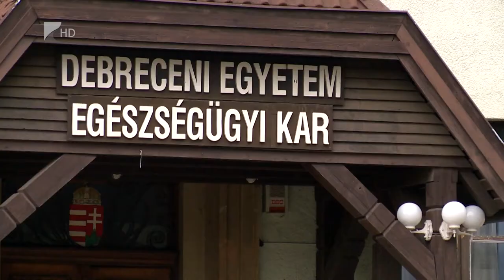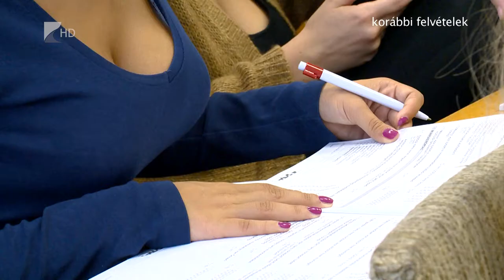Több mint 700 "beragadt diplomás" az Egészségügyi Karon - Kölcsey Televízió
Több mint hétszáz egykori és jelenlegi hallgatót érint a nyelvvizsga megszerzése alóli mentesség a Debreceni Egyetem Egészségügyi Karán. Az intézményben egyébként idén változik a záróvizsgák lebonyolítása a járványhelyzetnek köszönhetően. A felvételi eljárás során a kar képzéseit is kevesebben választották.